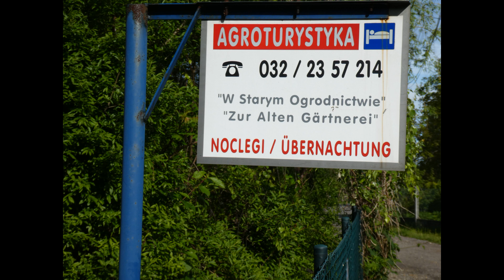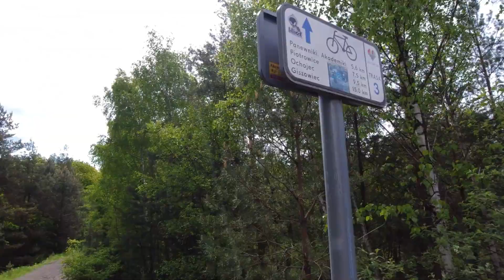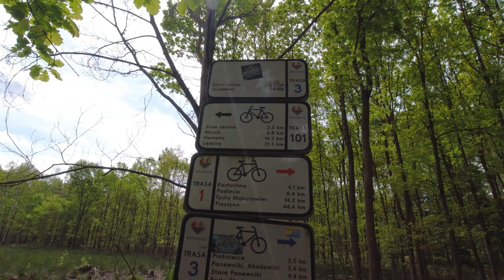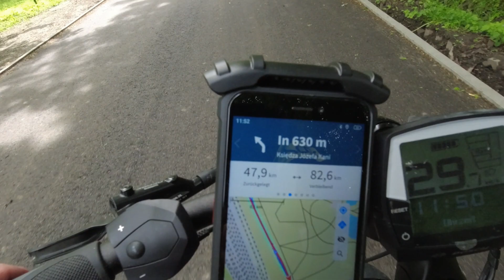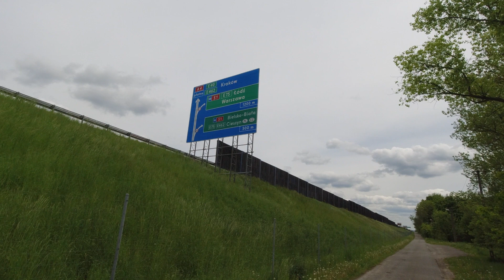Via Regia. Eine Radreise von West nach Ost. 11. Teil. Fast bis nach Krakau, dann Unfall.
Der Via Regia ist der Erlebnis- und Kulturradweg des Europarats. Er beginnt in Frankfurt am Main und führt entlang der uralten Handelsstraße, der Via Regia auch Hohe Straße genannt über 1200 Kilometer bis nach Krakau.

Der letzte Tag der Radreise.
Es geht entlang der großen Stadt Kattowitz und wieder sind es ganz unterschiedliche Wege. Mal geht es durch schöne Waldabschnitte und durch Naturschutzgebiete dann aber auch wieder über oder entlang der vielbefahrenen Bundesstraßen.
15 Kilometer vor Krakau endet meine Reise dann mit einem Unfall. Kein schönes Ende aber letztlich doch nochmal Glück gehabt. Zum Schluss dann deshalb ein Fazit zwei Monate später.
Ich bedanke mich für euer Interesse und die vielen netten Komentare.

Gefilmt mit DJI Osmo Action und Panasonic TZ 81

Copyright freie Musik